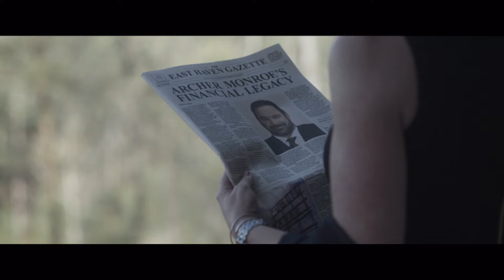Inheritance - Official Trailer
Some secrets can't be buried.  The patriarch of a wealthy and powerful family suddenly passes away, leaving his wife and daughter with a shocking secret inheritance that threatens to unravel and destroy their lives.

Starring: LilyCollins, Connie Nielsen, SimonPegg &
Directed by Vaughn Stein